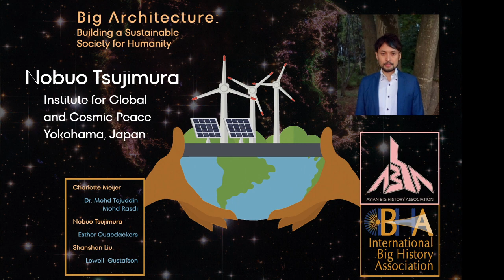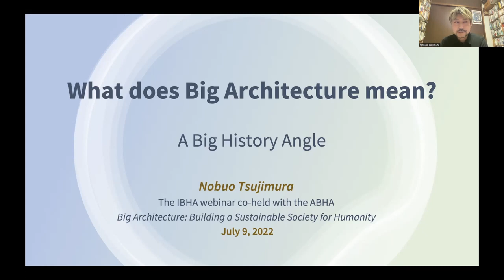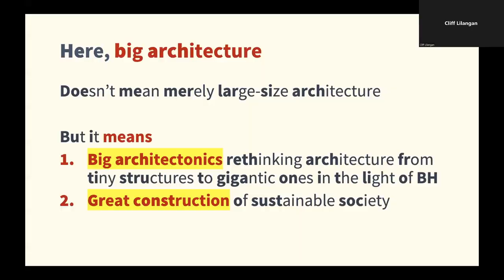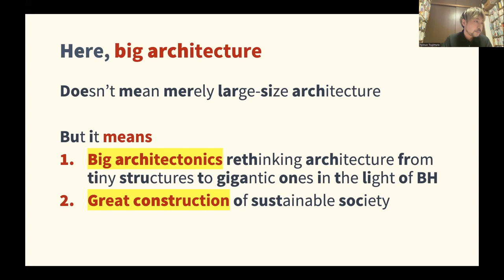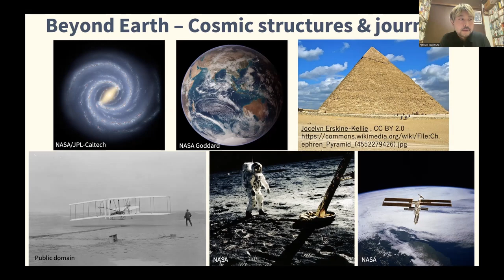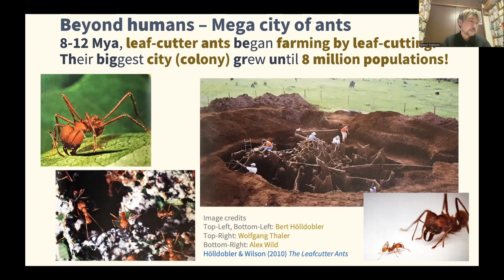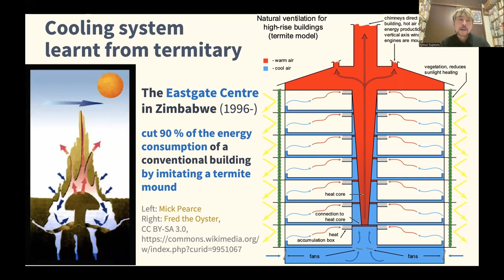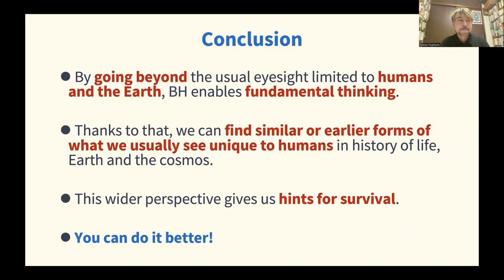What Does "Big" Architecture Mean?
Nobuo Tsujimura of the Institute for Global and Cosmic Peace in Yokohama, Japan discusses: What does "Big" of Big Architecture mean?: A Big History Angle

The title of the webinar he introduces is "Big Architecture." It shows our aim to rethink architecture in the light of big history. But what does "big" mean here? Big history sees everything beyond humans and Earth. So here the presenter focuses on nonhuman and space architectures and then tries to find hints for sustainability from them. We may be required to give a chance to fundamentally rethink and shed a new light on a fundamental question: why humans and other animals build something for living on earth.